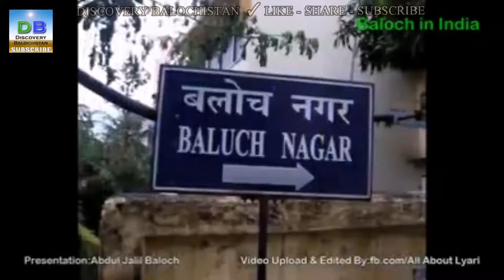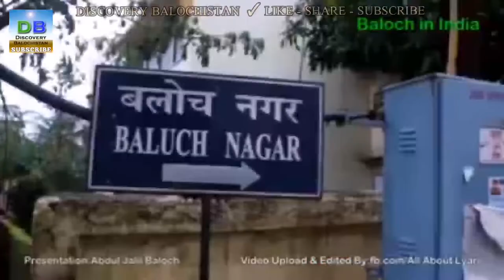Baloch Nagar in India - A short Documentary By: Abdul Jalil Baloch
Baloch Nagar in India

A short Documentary By: Abdul Jalil Baloch